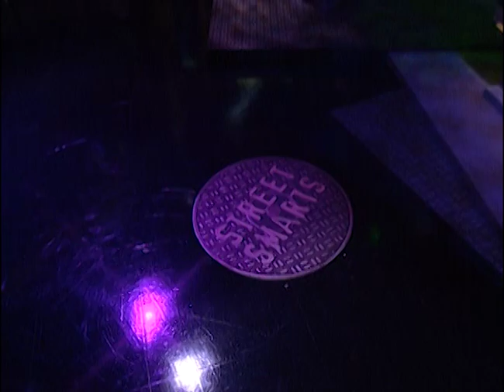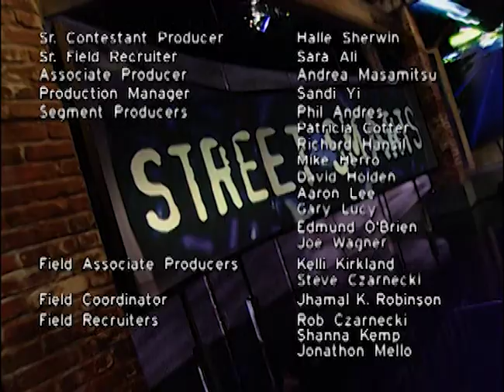What State Is Known as the Beaver State? | Street Smarts | Full Episode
Gina and Jack vie for the cash grand prize on this episode of “Street Smarts.” Host Frank Nicotero interviewed three random people, and it’s up to Gina and Jack to correctly predict who got each question right.

Jack and Gina must make snap judgments about Tony, a bodybuilder from Canada; Jami, an aspiring vet; and Lashawn, a hairstylist from Los Angeles. Jack and Gina compete against each other in rounds of Who Knew It, Who Blew It, Pick Your Pony, and Wager of Death.

Who will keep the loot, and who will get the boot?